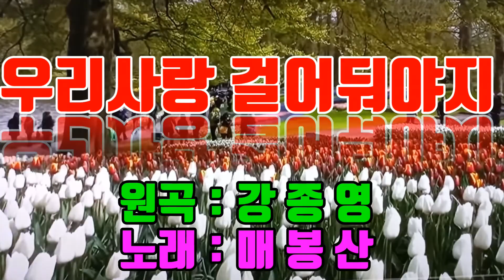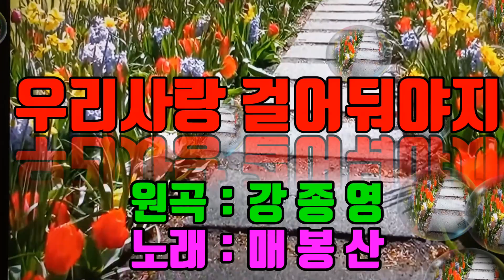🍒🍒[우리사랑걸어둬야지]🍒 원곡 : 강종영 🍒노래 :매 봉 산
우리사랑걸어둬야지/강종영#
1내가당신 사랑하기에 나의꿈은 잊을수있고
당신나를 사랑하기에 우리사랑 꽂피었지
당신의 고운마음 물안개가 피어나듯
잔잔한 그미소가 속삭이듯 아름다워라
한폭의 그림만들어 우리사랑 걸어둬야지

2내가당신 사랑하기에 나의꿈은 잊을수있고
활짝핀 꽂향기가 가슴깊이 숨어들어
살며시 바라보는 그행복이 아름다워라